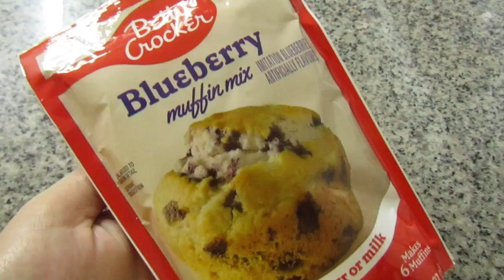The Best Blueberry and White Chocolate Brownies Ever!!! (Muffin Mix Brownies) / Just Anya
why make ordinary brownies when you can make blueberry brownies, and they are so easy to make since they are made from a muffin mix!
Ingredients:
2 blueberry muffin mix
1/3 cup oil
2 eggs
1/2 cup white chocolate
bake at 180 C for 20-25 min